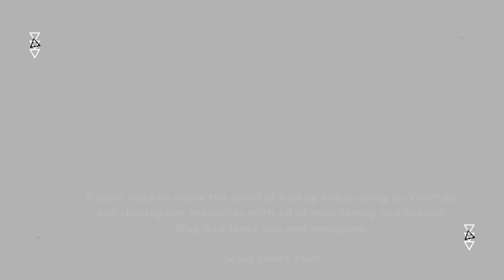Day-088 Mar29 | Come here and listen to the words of the Lord our God - Joshua 3:9 | newhopeREADS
Sections:
00:00 - newhopeREADS!
00:09 - Elder, Ken Johnson - Introduction
00:43 - Reading of God's Word
13:13 - Preacher, Mark Ruff - Message
13:41 - Credits

Located:
700 W. 2nd St.

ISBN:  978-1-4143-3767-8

Ken Johnson
Bob Peterson
Jesse Painter
Andrea Painter
Chris Painter
Calvin Weeks